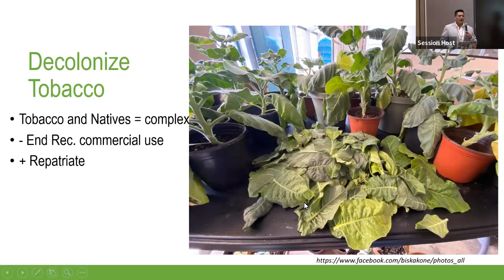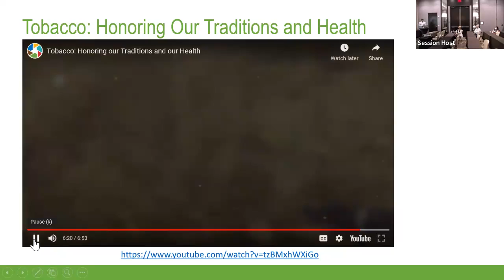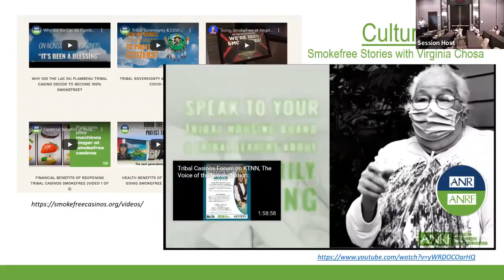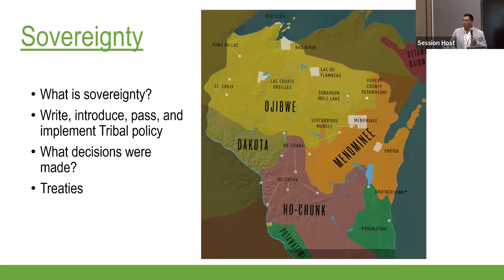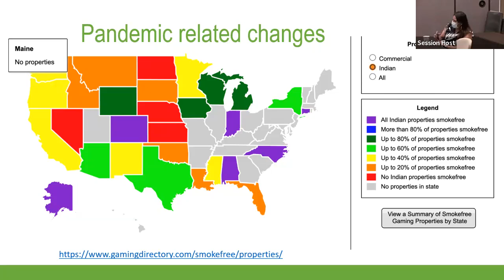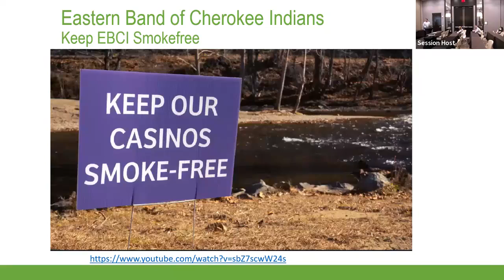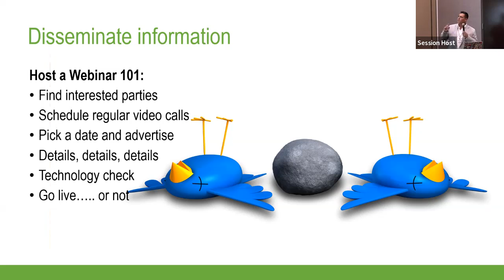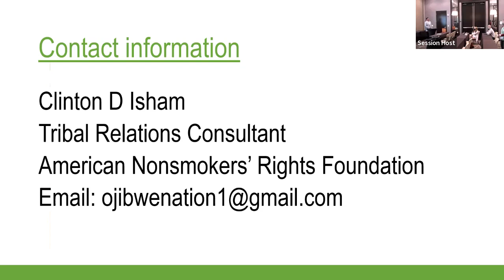The Impact of Smokefree Tribal Casinos in Indian Country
2022 USET Best Practices Conference presentation on August 11, 2022, at 11:15 am - 12:15 pm